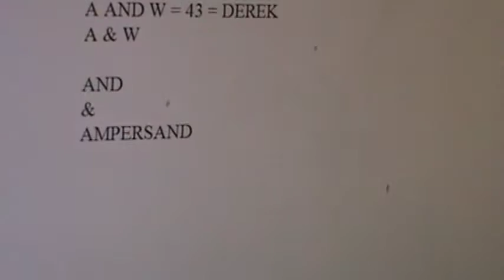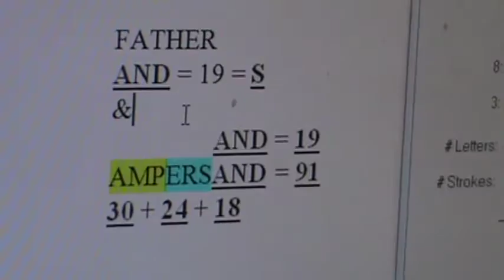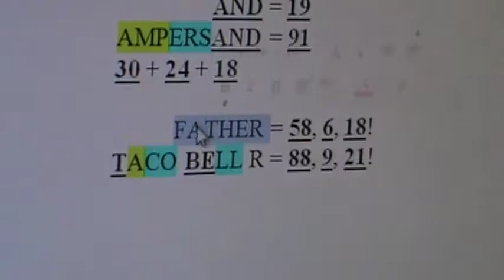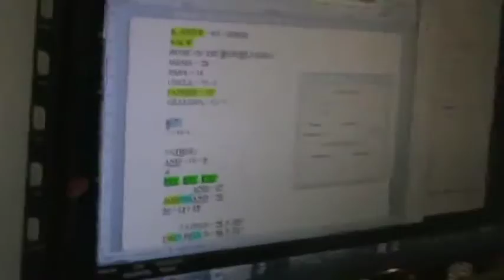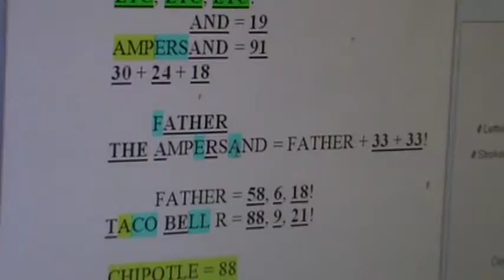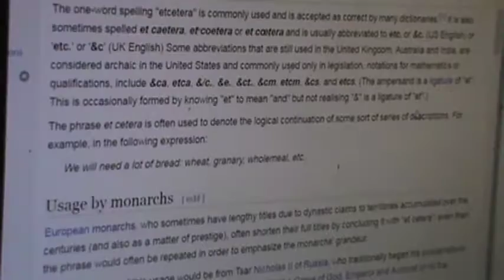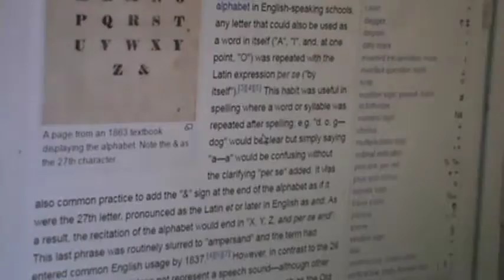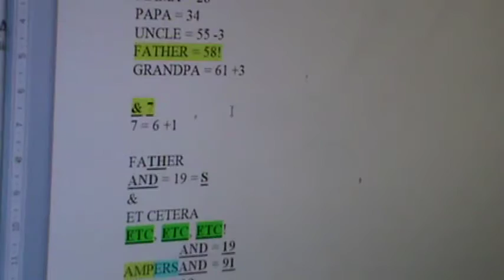M2U04483, !! AMPERSAND (&) SOLVED! A & W, TACO BELL